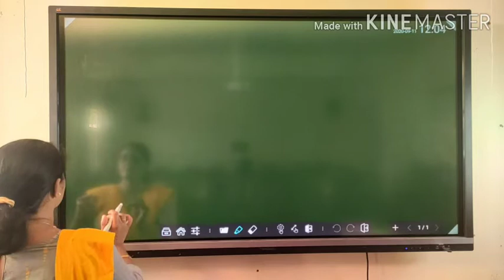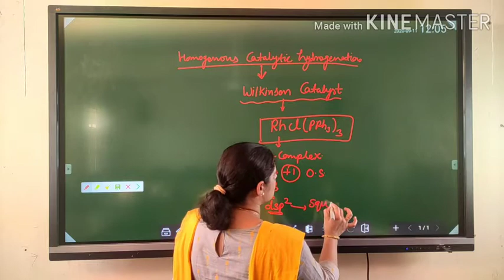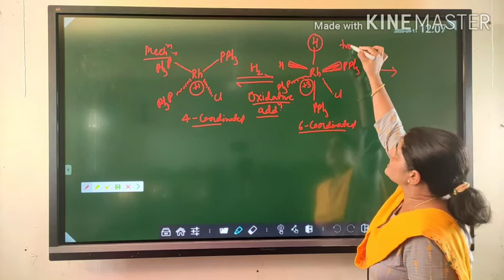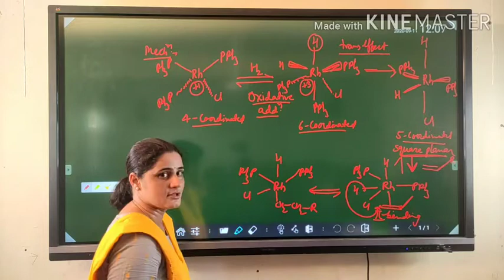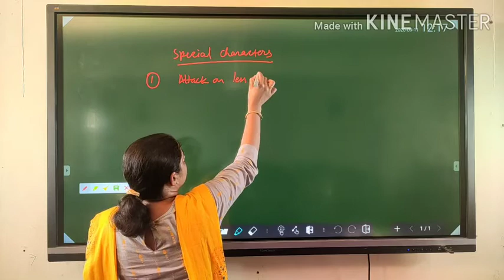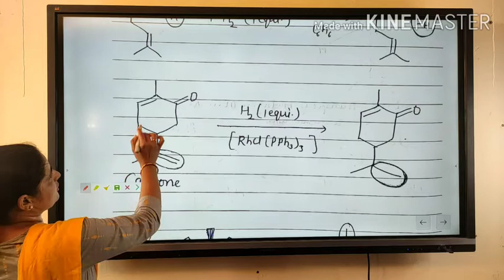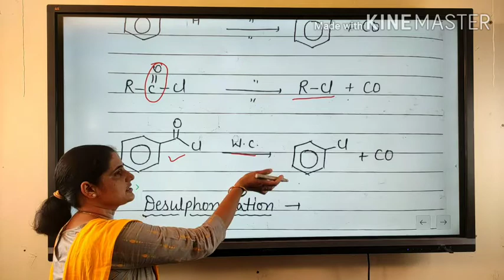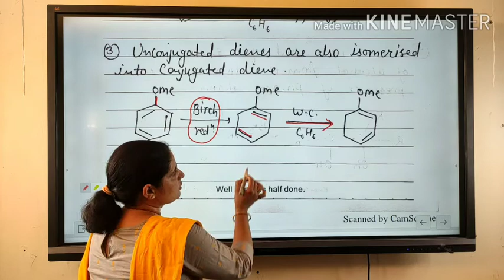M.Sc.(F) Organic Chemistry....Homogeneous catalytic reduction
Amita Nehra... Assistant professor